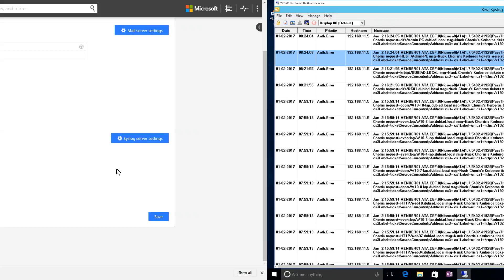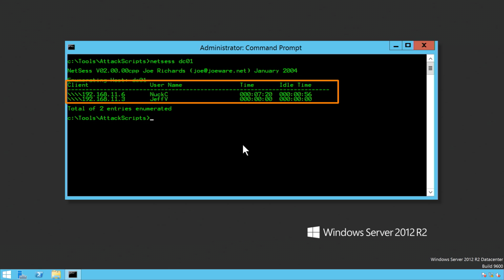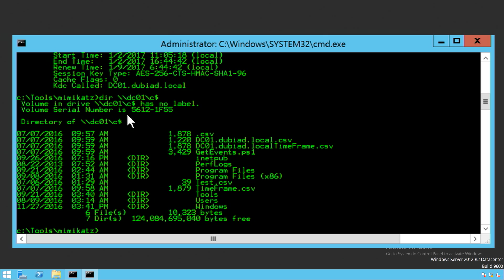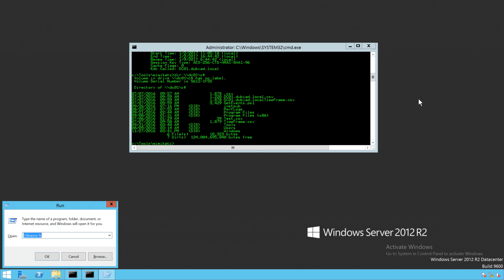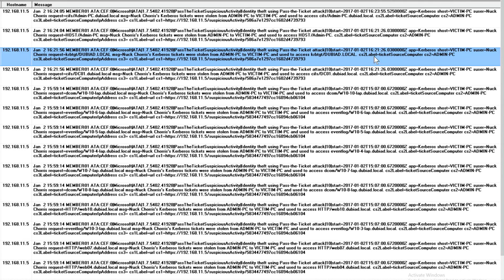Introducing Advanced Threat Analytics for your datacenter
Lead security engineer, Michael Dubinsky demonstrates Microsoft Advanced Threat Analytics, which combines machine learning and deterministic capabilities to detect, prioritize and investigate advanced attacks and insider threats within your datacenter. Watch as he orchestrates real-world attack scenarios and ATA detection in action in near-real time. Learn also how ATA integrates with your existing SIEM solutions. You can try ATA at the following link: Aka.ms/download-ATA